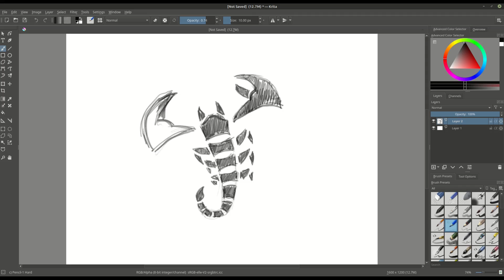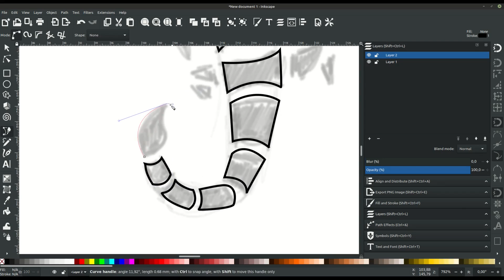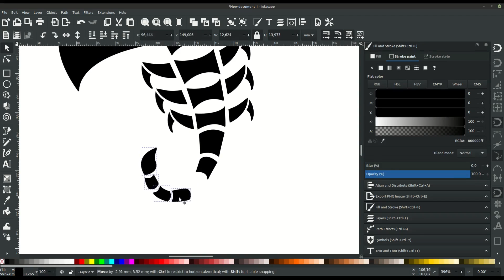Scorpion Logo with Free Software | Krita and Inkscape Speed Art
Vectorized using Inkscape. Sketched using Krita, with a Huion H610 PRO V2 drawing tablet. OS is Linux Mint.

Inkscape is free and open source vector graphic design & editing software!

Krita is a full featured, professional drawing program. Krita is 100% free and open source software, and runs on Windows, Linux, or Mac: